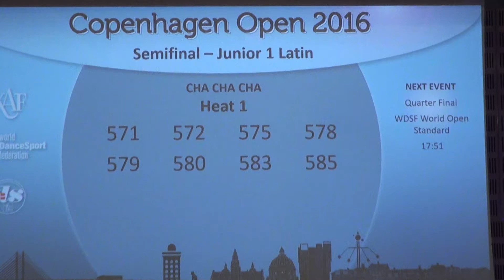Junior 1 Latin, 1/2 final, Cha-cha-cha. COPENHAGEN OPEN 21.02.2016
"Copenhagen Open" - это Чемпионат Европы по бальным танцам, крупнейшие танцевальные соревнования в Дании, на которые собралось более 800 танцоров из 25 стран, а выступления оценивались судейской бригадой с международным составом. Соревнования проходили в конгресс-центре отеля "Тиволи".
Участвовали танцоры категорий дети, юниоры, молодёжь, взрослые и сениоры.

Copenhagen Open is the largest dance competition in Denmark with more than 800 dancers from 25 nations, a full panel of international adjudicators and a stunning atmosphere at Tivoli Hotel.
Competitions every day, for Juvenille, Juniors, Youth, Adult and Seniors.